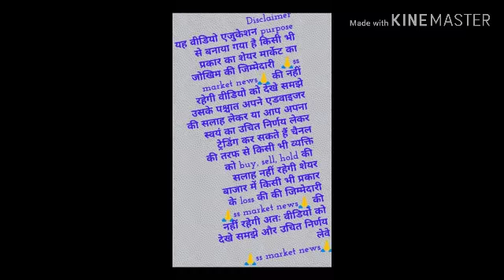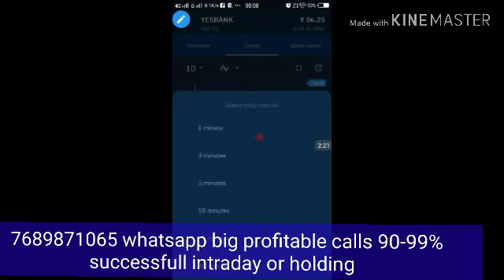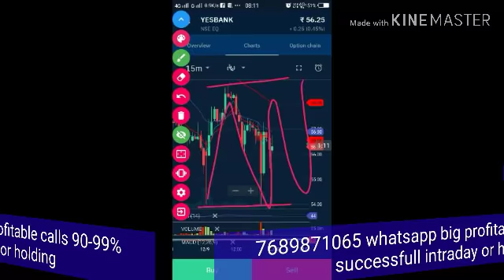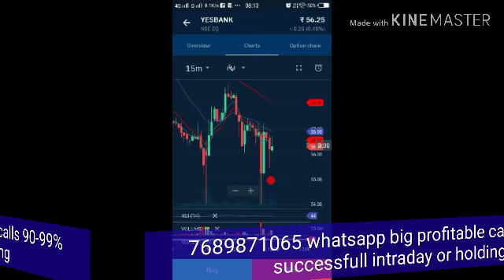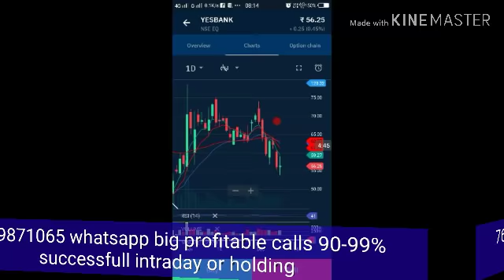Yes bank आ गया वह दिन जिसका था सबको इंतजार और काम करना है इस प्रकार नहीं तो हो सकता है बड़ा loss